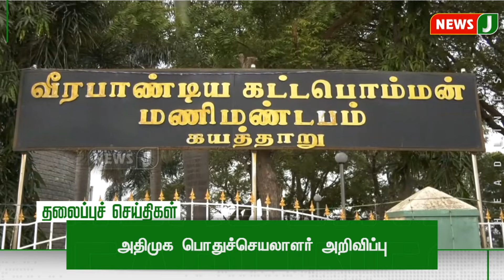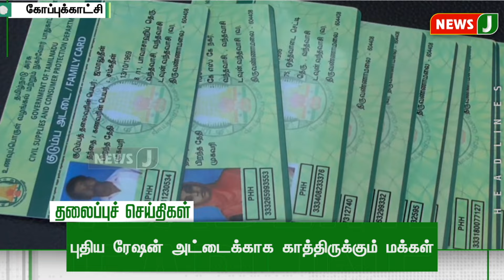Night Headlines 9 PM | 14 OCT 2024 | இரவு 9 மணி தலைப்புச் செய்திகள் | NewsJ